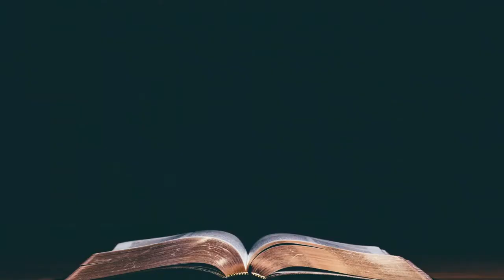Are You Rejecting Greatness? | St. Mark 10:21-22